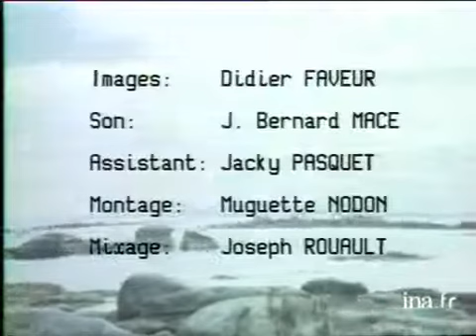Jean-Michel CARADEC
26 octobre 1979
Jean Michel CARADEC revient chez lui, à Brignogan, rencontre des personnes qui ont marqué son enfance et son adolescence. A travers divers témoignages, à travers des images qui lui sont familières, on apprend à le connaître un peu. Ami, petit fils, fils profondément attaché à sa Bretagne. Il parle de Pierre BRASSEUR qui l'a ramené à Paris, de sa mère, directrice d'école, de sa grand-mère, de sa solitude, de ses rêveries, des femmes, de son goût pour le Moyen Age, de ses perspectives d'avenir. Images d'archive INA